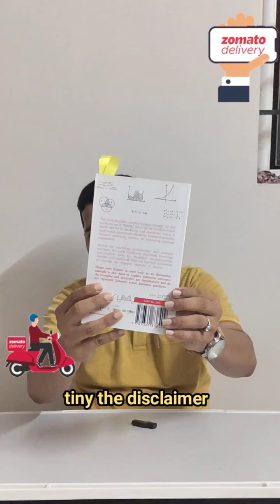How Zomato Used Bayesian Statistics to Make Smarter Business Decisions | Part 1#bayesian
Ever wondered how Zomato leverages Bayesian Statistics to predict customer behavior, improve recommendations, and optimize marketing? 🍽📊
In this short, we’ll uncover how data-driven decision-making powers one of India’s biggest food tech brands!

💡 Highlights Covered:

What is Bayesian Statistics in simple terms
How Zomato applies probability models for customer insights
Why data science is crucial for decision-making
Real-world business applications of statistics